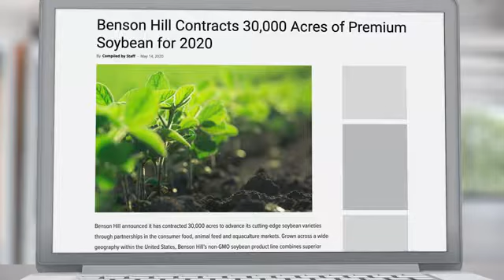Benson Hill Raises $150M to move food forward.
Benson Hill has announced the close of a $150 million Series D funding round led by Wheatsheaf Group and GV (formerly Google Ventures). The company’s leading food innovation engine CropOS™ taps nature’s genetic diversity to develop and commercialize healthier and more sustainable food and ingredient options that benefit farmers, food companies of all kinds, and ultimately, consumers. This funding round will accelerate the food tech company’s efforts to deploy its platform technology, expand partner development across the supply chain, and scale product commercialization efforts.